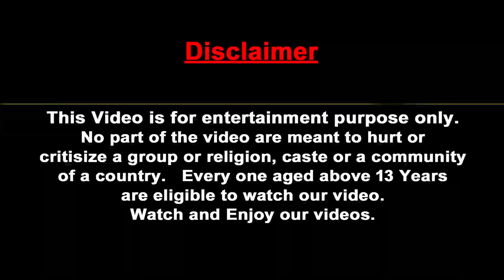Dinosaur vs Kong Fight Baby Elephant Saved By Woolly Mammoth Giant Animal Epic Battle Animal Fights